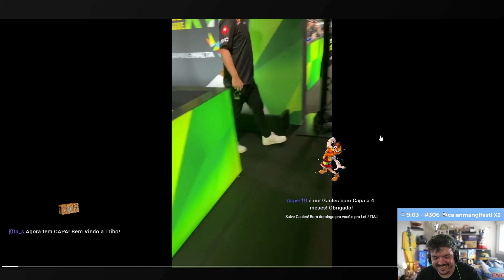GAULES REAGE AO TIME DA LIQUID OUVINDO RACIONAIS MC'S ANTES DO JOGO